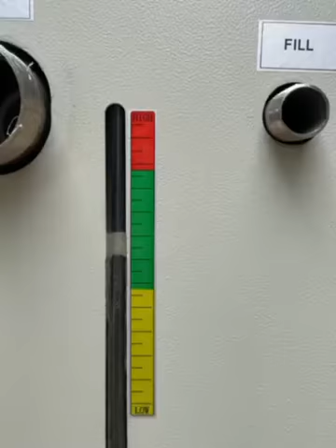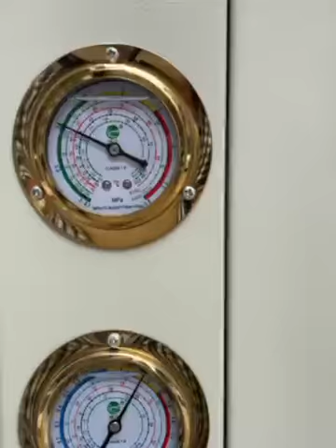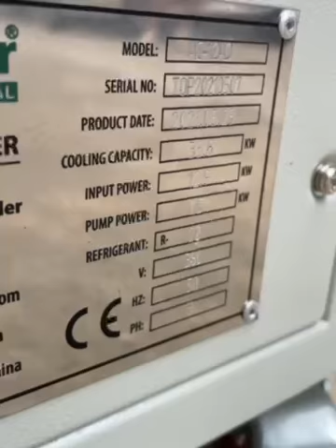Soap & Chocolate Chiller for Cooling Soap & Chocolate Making Machine or Production Process.